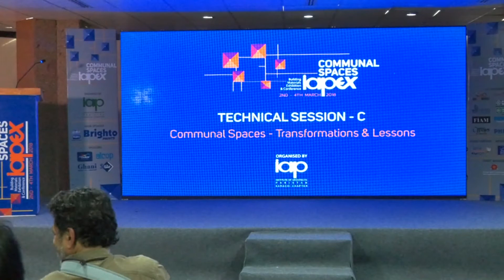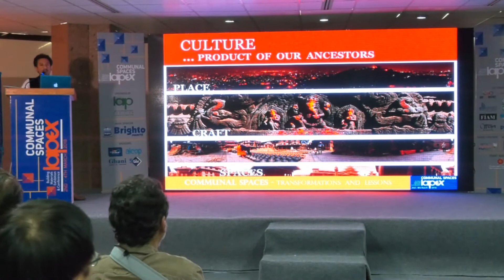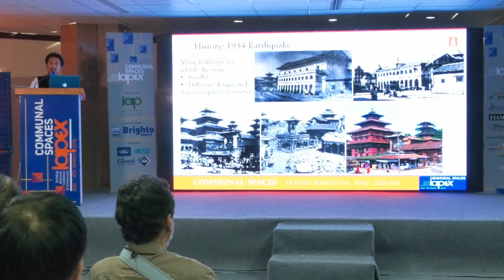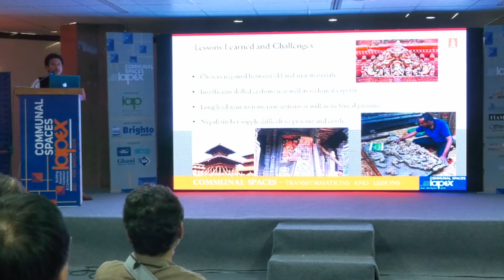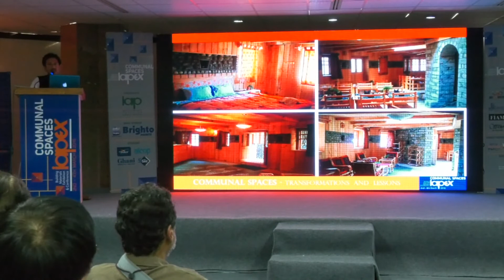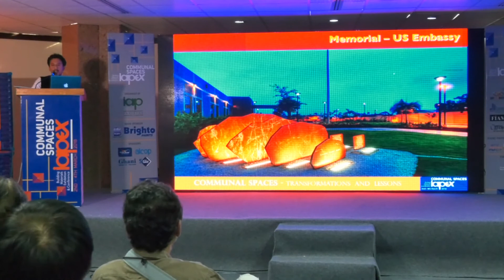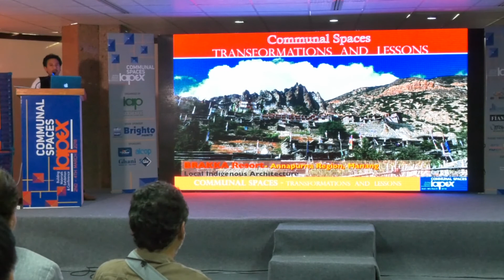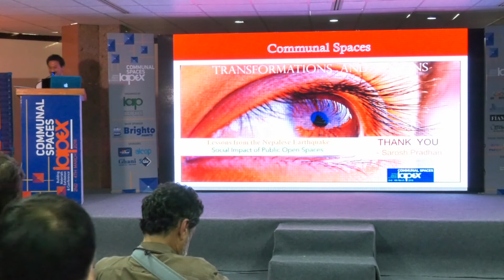Ar. Sarosh Pradhan Presentation - IAPEX 2018 by IAP Karachi Chapter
Ar. Sarosh Pradhan (From Nepal) Presentation at IAPEX 2018 by IAP Karachi Chapter
Conference Session C